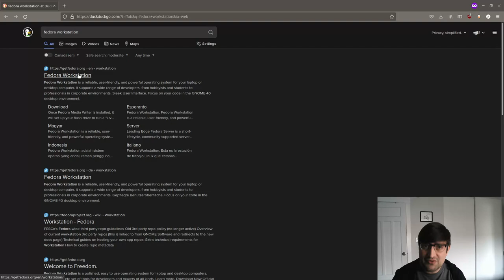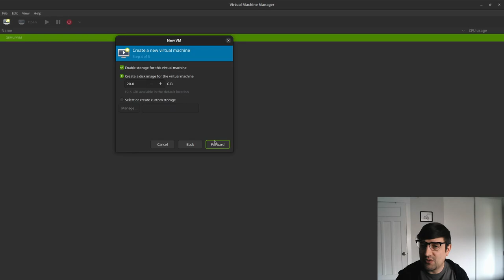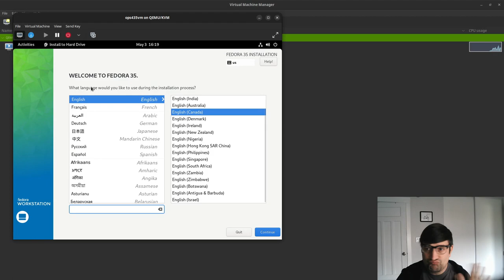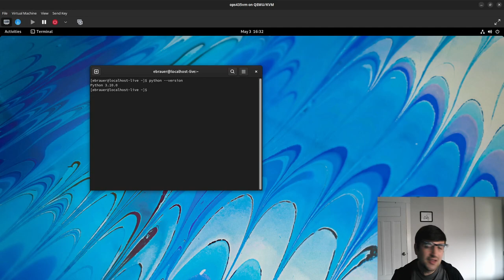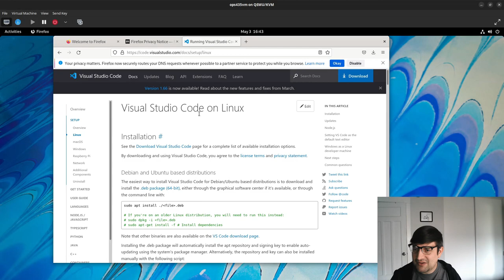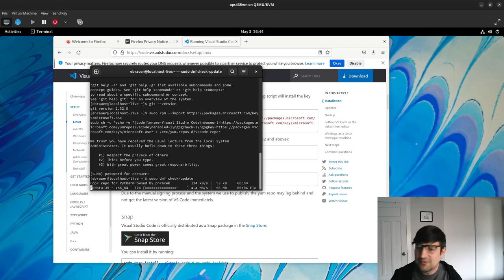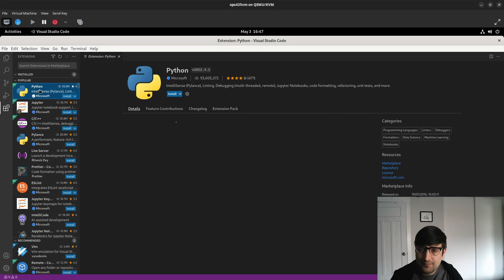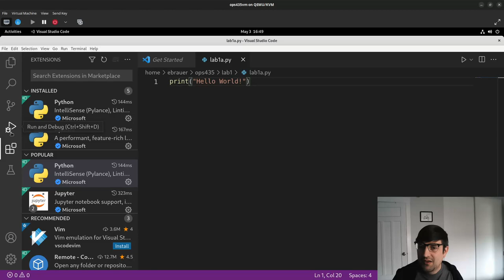Setting Up Fedora Workstation for Python Development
Fedora Workstation is a good choice for a Linux environment. In this video we set up Fedora as a virtual machine, and install VS Code.